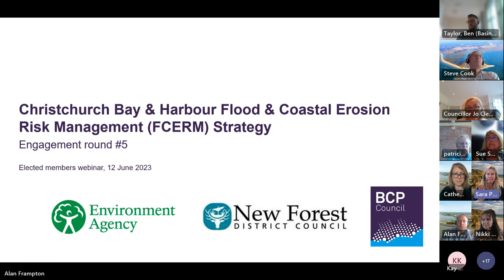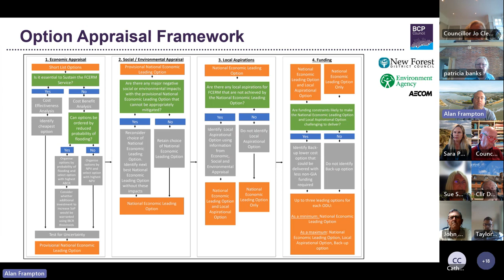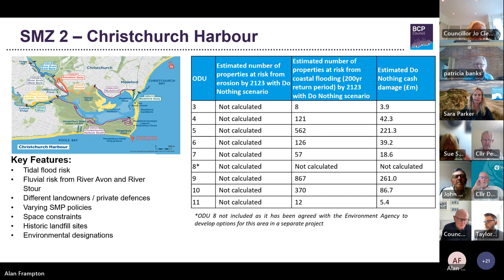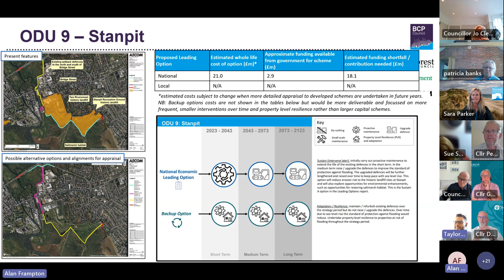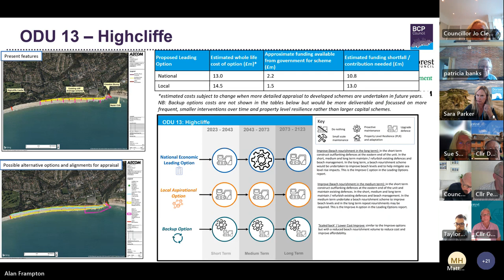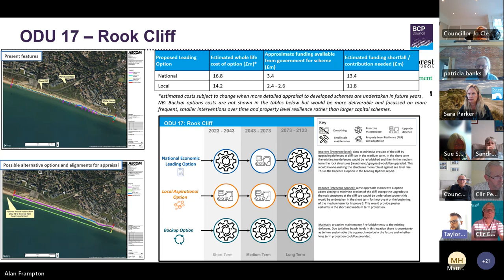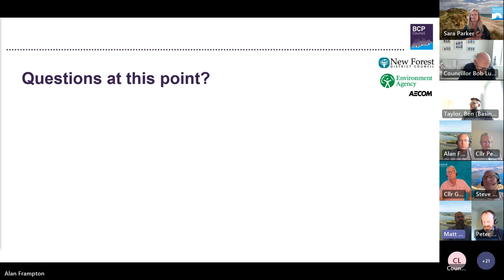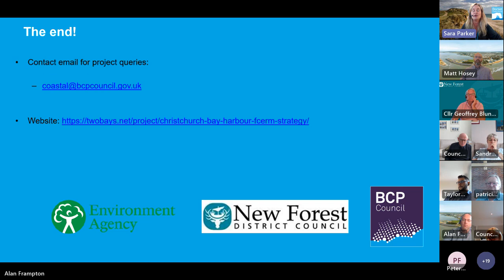Christchurch Bay & Harbour Strategy Engagement Phase 5 Councillors Briefing 12 June 2023